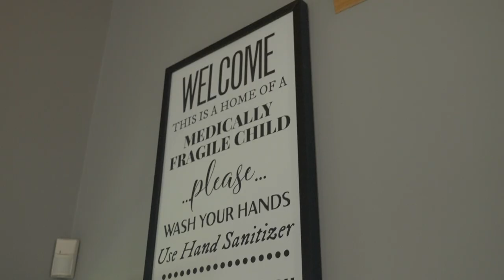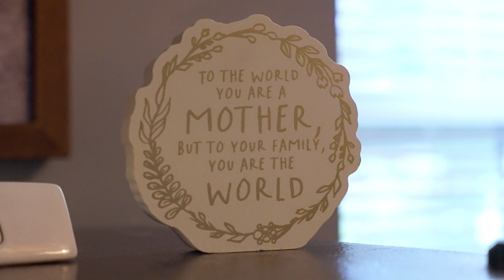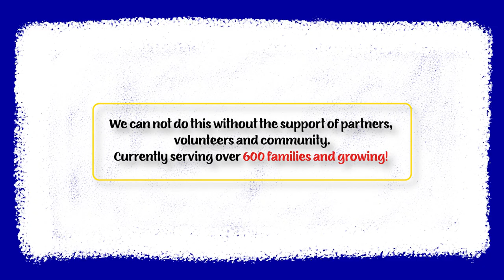𝗔 𝗛𝗲𝗿𝗼'𝘀 𝗝𝗼𝘂𝗿𝗻𝗲𝘆 𝗪𝗶𝘁𝗵 𝗥𝘆𝗸𝗲𝗿 𝗮𝗻𝗱 𝗦𝗵𝗮𝘄𝗻𝗮: 𝗧rust Your Gut || Wichita's Littlest Heroes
🌟✨ 𝗔 𝗛𝗲𝗿𝗼'𝘀 𝗝𝗼𝘂𝗿𝗻𝗲𝘆 𝗪𝗶𝘁𝗵 𝗥𝘆𝗸𝗲𝗿 𝗮𝗻𝗱 𝗦𝗵𝗮𝘄𝗻𝗮: 𝗧rust Your Gut ❤️👪

In a world full of incredible stories, there are those that touch our hearts and leave an everlasting impact. Allow us to introduce you to Ryker and his dedicated mother, Shawna. Their unwavering strength and courage in the face of adversity will inspire you beyond measure.

Ryker was born with short bowel syndrome, a rare medical condition that presents unique challenges in everyday life. For Shawna, being a medical parent means navigating uncharted territory, constantly juggling doctor visits, treatments, and the emotional rollercoaster that comes with it.

But amidst the hardships, they found hope, support, and an incredible sense of community through Wichita's Littlest Heroes, a non-profit organization that has become their beacon of light. With open arms, this organization welcomes over 600 families with children facing medical conditions in the Midwest.

Wichita Littlest Heroes knows that being a medical family means more than just battling a condition. It's about finding connections, understanding, and friendships that provide solace and strength. Through various events and gatherings, they bring together families like Ryker and Shawna's, fostering deep bonds that transcend medical boundaries.

Their story is a testament to the power of community and support. Wichita Littlest Heroes has not only provided a lifeline for Ryker and Shawna but for countless other families as well. By joining this incredible organization, they discovered a network of individuals who truly understand the challenges they face, creating an environment where everyone feels heard, supported, and loved.

Today, we invite you to join us in supporting Wichita Littlest Heroes as they continue to make a profound impact on the lives of families living with medical conditions. Your contribution can help provide vital resources, emotional support, and events that bring joy and laughter to these brave children and their families.

Let's stand together and show Ryker, Shawna, and countless others that they are not alone in their journey. Together, we can make a difference and create a world where every medical family feels seen, understood, and embraced.

🌟 To learn more about Wichita Littlest Heroes and how you can support their incredible work, visit their